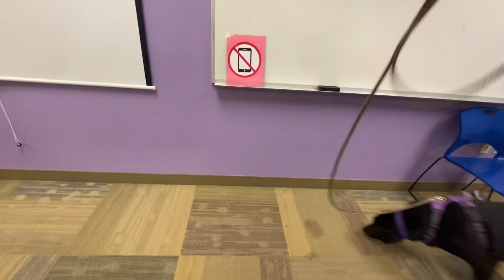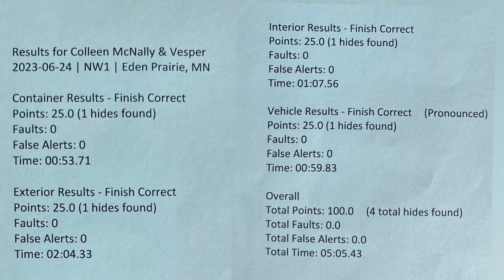Vesper’s NACSW NW1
NACSW NW1 Trial in Eden prairie MN
Passed all searches
Pronounced in vehicle search 🤩